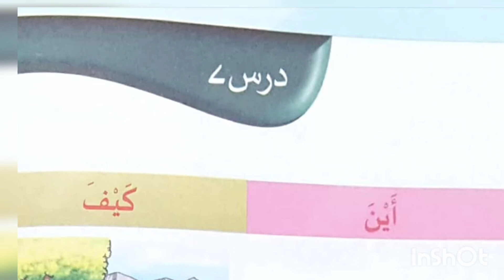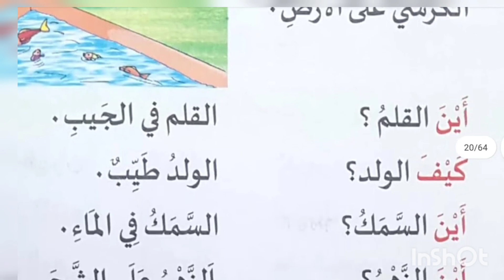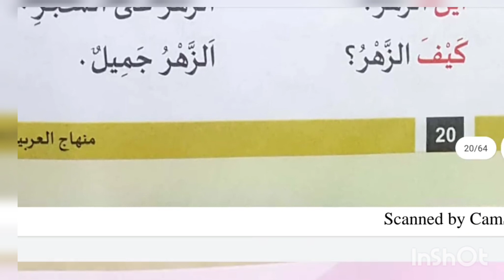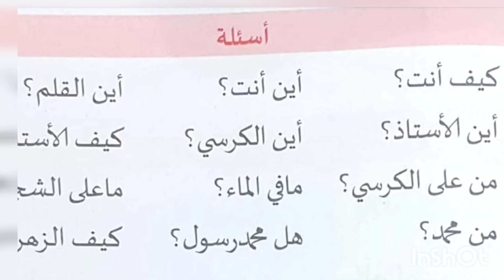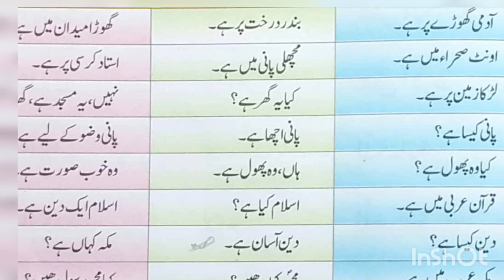How To Learn Arabic Question Sentences For Beginners | Learn Arabic Question Sentences Easily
interrogative words in arabic
interrogative noun in arabic
interrogative sentence in arabic
question words in arabic with meaning
interrogative words examples
arabic interrogative words
question words in arabic language
interrogatives in arabic
question words in egyptian arabic
question words in arabic and english
interrogative particles in arabic
question words in gulf arabic
arabic words and sentences
islamic arabic words and phrases
arabic question words with examples
question words in arabic
all interrogative words in english
all interrogative words
all interrogative adjectives
all interrogative words in sanskrit
interrogative meaning in arabic
arabic question words sentences

spoken arablc
Arabic verbs
language simp
engrabic
Arabic language academy
master arablc
the language of Qur'an
learn Arabic
easy Arabic
learn modern standard Arabic

My YouTube Play List Links